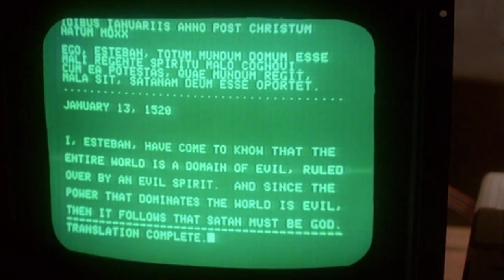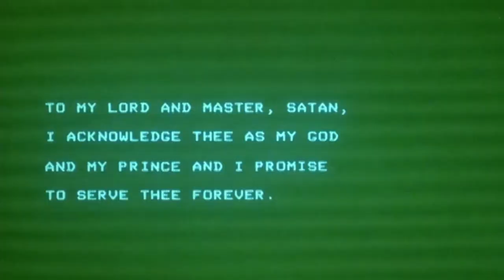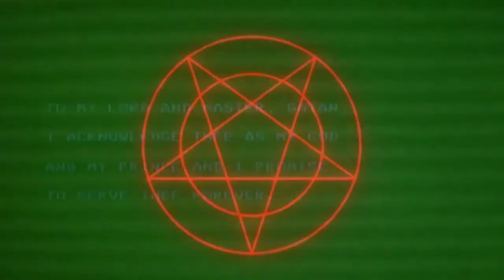Clint Howard Has Hair In This Gory Underdog Horror Movie Evilspeak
In Evilspeak 1981 Clint Howard stars as Stanley Coopersmith, a welfare case in military school who's constantly bullied. When he finds the diary of a satanic cult leader he decides to get his revenge.